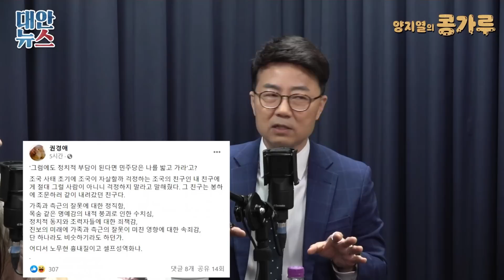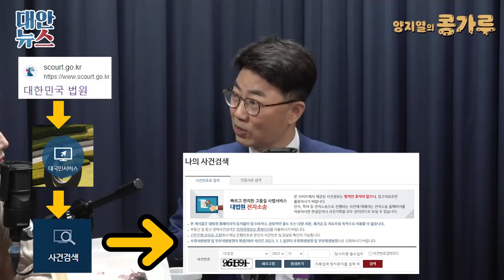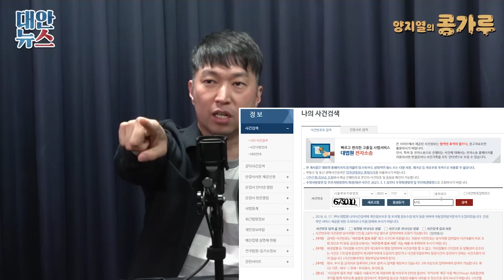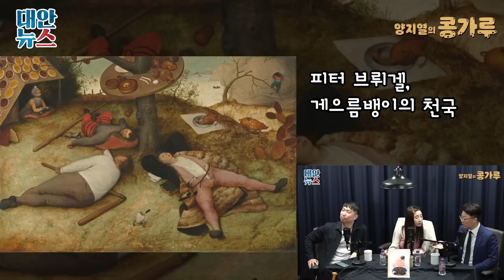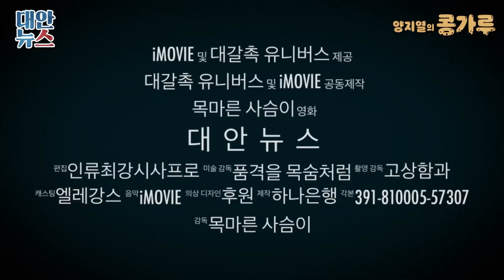[양지열의 콩가루] #48 사기 안치는 좋은변호사 찾는 방법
운전중! 작업중!
오디오로 들으실 분들은 팟빵에서 청취 가능합니다